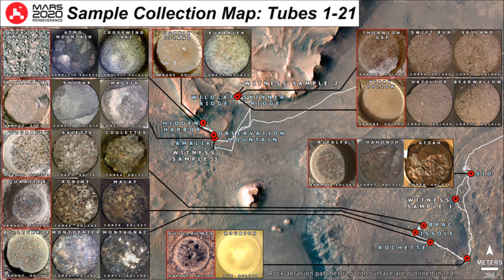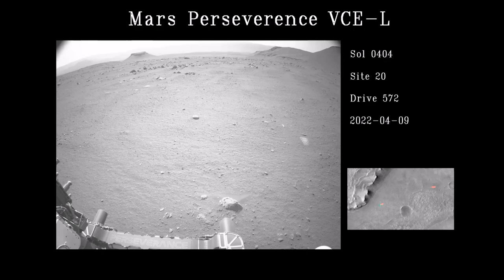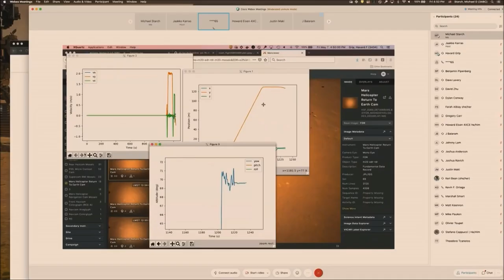Mars NASA Perseverance Rover Mission set on electronic music.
For my love of space exploration I compose music for space missions. Electronic classical music composed in classical style but on computer without real instruments. There are 3 pieces and they are named all Perseverance Rover, like this:
1. 00:00 - 3:58
2. 4:00 - 11:44
3. 11:46 - 18:07